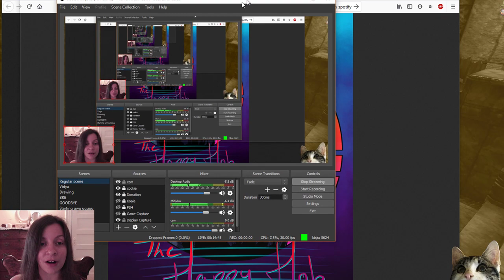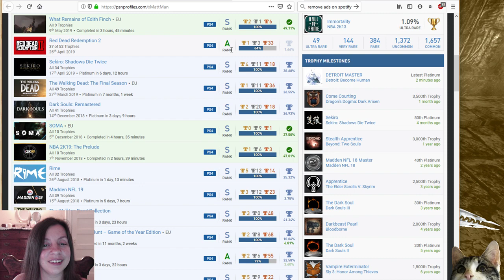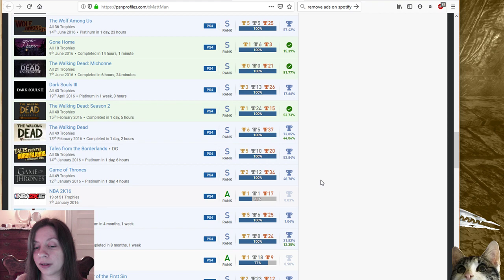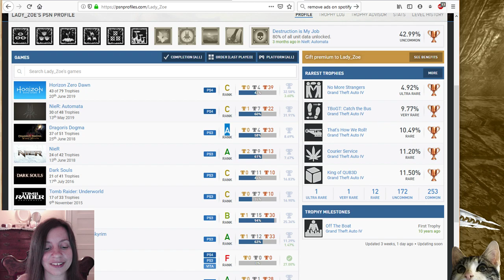The Elder Scrolls IV Oblivion: Shivering Isles DLC | Felldew Withdrawal | 38a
I really thought hard about submitting this but..heck it! A 56 part Oblivion playthru! I played Oblivion on and off for six years before moving on. This is me getting back into it and doing quests on stream that I never did on my original playthru, revisiting the mods I originally used to turn my character into a fancy platinum haired elf.

Its long, but its a VOD collection. And I am here to upload my twitch VODs. Hope you enjoy.